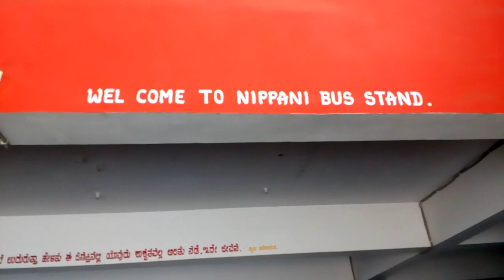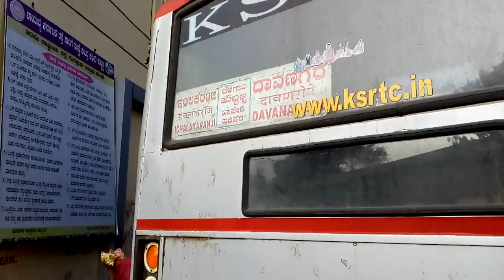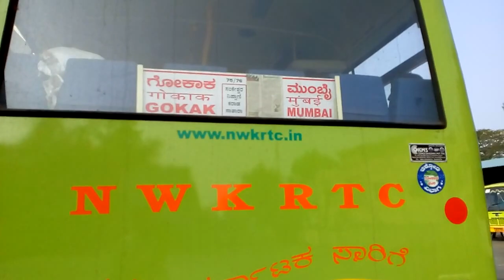Nippani Bus Stand | Nippani to Chikodi Journey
Nippani Bus Stand

New Mini Bus of NWKRTC.

Eicher bus

Nippani to Chikodi Journey

Nipani

Nipani in Karnataka

Buses seen here :

Ichalakarnaji to Davangere

Hubballi to Pune

Belagavi to Thane

Gokak to Mumbai

Kolhapur to Gokak

Mahalakshmi Express

Kopargaon - Shirdi - Hubli - Lakshmeshwara